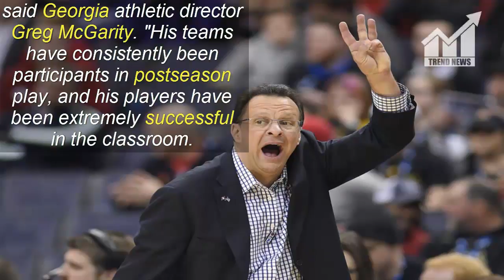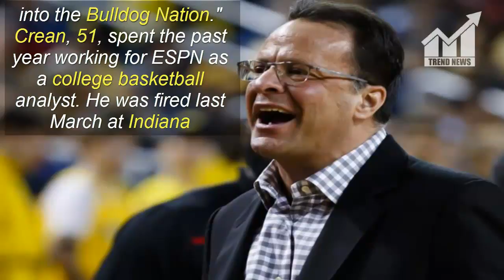Georgia hires former Indiana coach Tom Crean to take over program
Description:
                          Georgia hires former Indiana coach Tom Crean to
                          take over program

Georgia has hired former Indiana coach Tom Crean to replace Mark Fox, the school announced Thursday night. Crean agreed to a six-year contract worth $3.2 million annually, a source confirmed to CBS Sports.

"Tom Crean is one of the most successful coaches in college basketball over the past two decades," said Georgia athletic director Greg McGarity. "His teams have consistently been participants in postseason play, and his players have been extremely successful in the classroom. He's going to be a great fit for the University of Georgia. I'm extremely excited to have him leading Georgia Basketball into the future and to welcome his family into the Bulldog Nation."
Crean, 51, spent the past year working for ESPN as a college basketball analyst. He was fired last March at Indiana following his ninth season with the Hoosiers. The 2016 Big Ten Coach of the Year guided Indiana to two outright Big Ten regular-season titles and a No. 1 seed in the 2013 NCAA Tournament in those nine seasons. Before that, he coached Marquette for nine seasons and advanced to the Final Four in 2003.

Crean replaces Fox, who was fired after going 163-133 and never advancing past the Round of 64 of the NCAA Tournament in two appearances over nine seasons. Crean went 166-135 at Indiana -- including 138-69 over his final six seasons.

Sources told CBS Sports that a search firm working on behalf of Georgia initially inquired about Xavier's Chris Mack and Texas' Shaka Smart, both of whom respectfully declined. Georgia then offered its job to former Ohio State coach Thad Matta earlier this week. He declined the offer Wednesday.

This Article is Taken From "cbssports.com"
Author: Gary Parrish

                            take over program